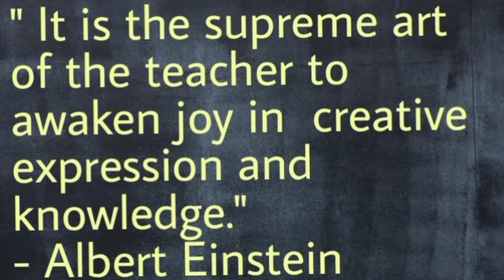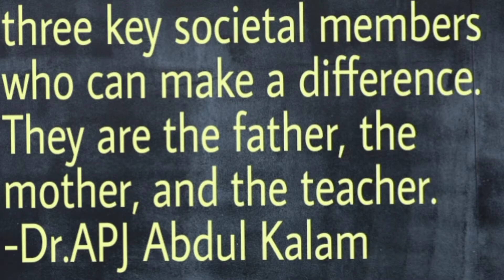Happy Teacher's Day| attractive reason behind celebration| beautiful words & quotes for your teacher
Hai friends in this video we are sharing about the teachers day, the attractive reason behind this celebration.

# when we started to celebrate teachers day?
# on whose birthday?
# when we celebrate?
# beautiful words for your teacher
# attractive quotes of teachers day

please watch the video till the end to get all the above mentioned points.

all links are provided in the video.